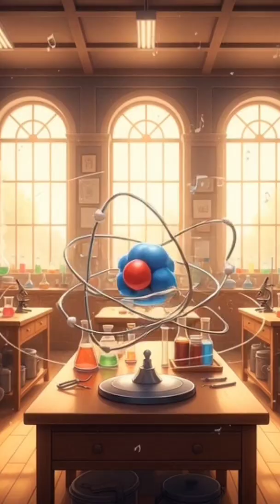The Spark Inside The Atom#kidssciencecartoon